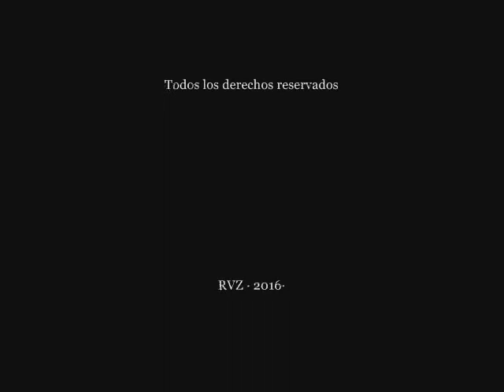ABDERRAHMAN I Y EL ESPLENDOR DE LOS OMEYA (Año 731) Pasajes de la historia (La rosa de los vientos)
Capitulo completo de la serie "Pasajes de la historia", sección del programa "La rosa de los vientos" dedicado a Abderrahman I(Año 731), todo el merito es de su director y locutor J.A. Cebrian, d.e.p.